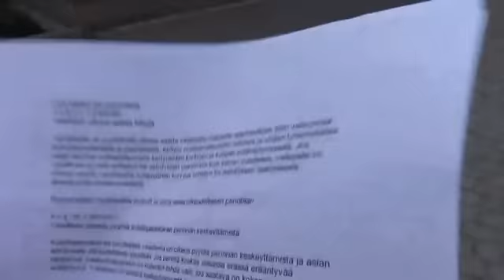RIKOSILMOITUS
Jos haluat lahjoittaa Bitcoineja tili on seuraava:
1J4gaTHuHWqDxacq4HojEcLagiJWLJ5D8X

Lahjoittaminen ei ole rikos näillä viedään Pasiradiota ja muuta video tuotantoa eteenpäin.
Rahankaan lahjoittaminen ei ole rikos.